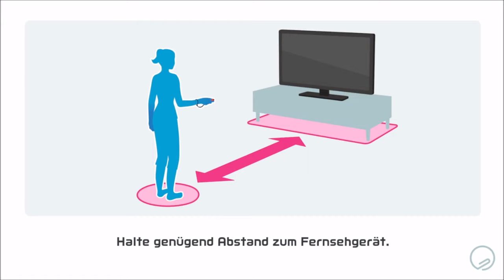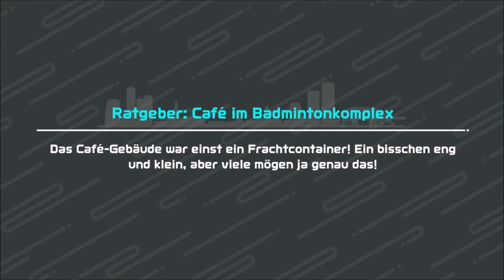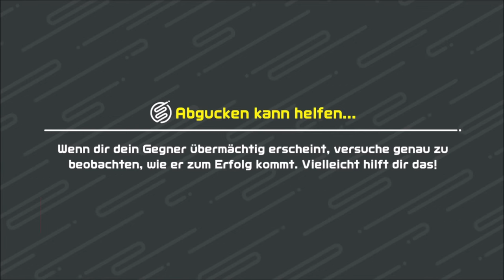2 VTUBER spielen BADMINTON 🏸 | NINTENDO SWITCH SPORTS | DEUTSCH | GERVTUBER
nintendo switch sports deutsch:
Sunny macht auch endlich mal mit und wir spielen direkt gegeneinander